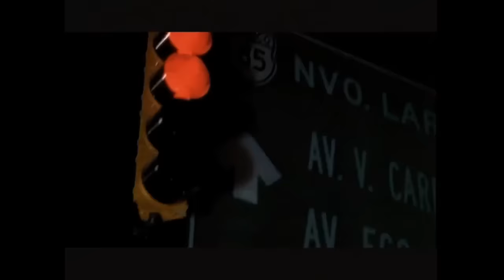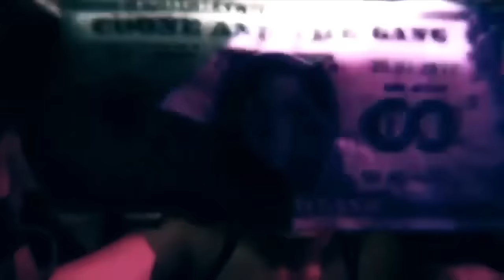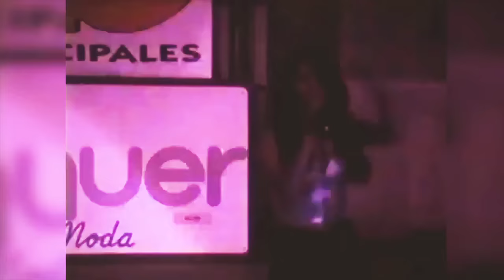Video Mix Latinos Del Recuerdo Variados Solo Exitos Big boy Kinto Sol Sandy y Papo (Dj Harold)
Video Mix Latinos Del Recuerdo Variados Solo Exitos Big boy Kinto Sol Sandy y Papo Y Mas (Dj Harold)

Video Mix Cumbias Inolvidables Del Recuerdo Solo Exitos Noa Noa Bybys Grupo Uno Y Mas (Dj Harold)

Escribe En Los Comentarios Que Mix Quieras Que Haga
Para Subirlo En El Siguiente Video

►LIKEツ
►COMENTARツ
► COMPARTILO ツ